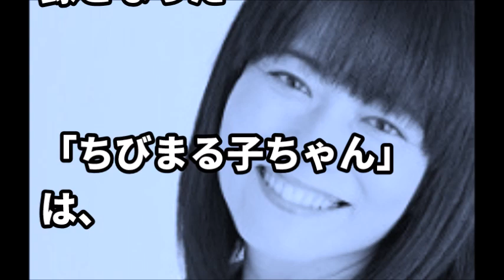【衝撃】水谷裕子の感動する闘病生活、乳がんと生きた軌跡。声優魂やばい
引用；２ｃｈ

悲しすぎる。